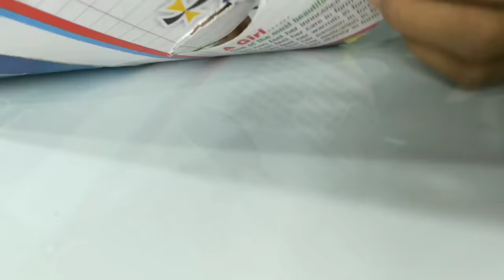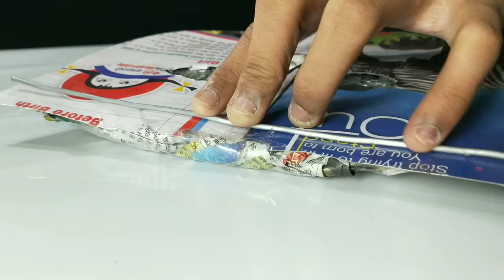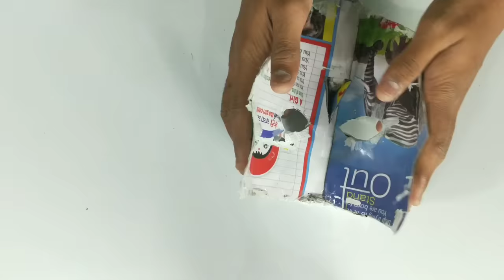How to make 3d Joker mask from paper | Easy for DIY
Hi friends in this video I make 3d joker mask from paper.